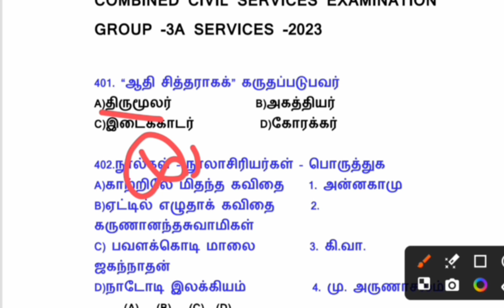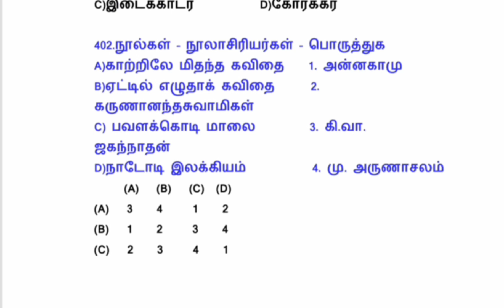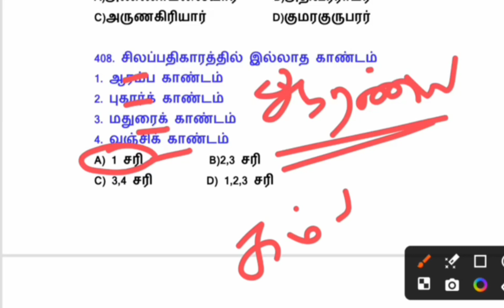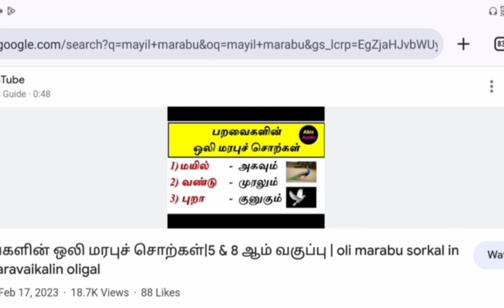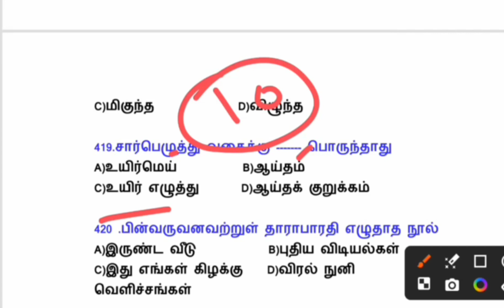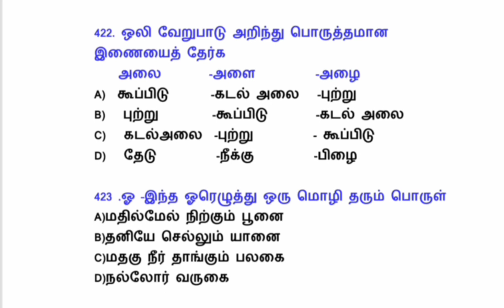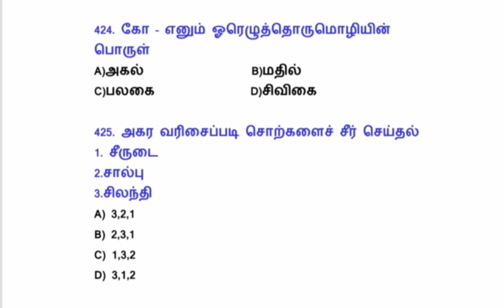TAMIL PREVIOUS YEAR QUESTIONS|DAY 5|GROUP 3A QUESTION|2012-2023|DAILY 25 QUESTIONS| 3850 QUESTIONS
Welcome to our tnpsc latchiya vithaigal YouTube channel where we provide all the latest information on TNPSC Group 4, Group 2, and Group 1 notifications for 2023 and annual planner for 2024. Get expert exam tips and learn how to study smart for these competitive exams. Stay updated and ace your TNPSC exams with our valuable insights and guidance.tnpsc group 4 notification 2023 | tnpsc annual planner 2024  group4details​ details​ tnpsc group 4 latest news,tnpsc group 4 notification 2024,how to apply tnpsc group 4 exam online in tamil,tnpsc group 4 annual planner 2024,tnpsc group 4 question paper,tnpsc group 4 previous year question paper,tnpsc group 4 latest news,tnpsc group 4 tamil question answer,success tnpsc, tnpsc group 4 2024 exam date,tnpsc group 4 maths,tnpsc group 4 exam date 2024 tamil nadu,tnpsc group 4 notification 2023,tnpsc group 4 study plan in tamil 2023,where to study tnpsc group 4 new syllabus,tnpsc group 4 cut off 2023,polity where to study tnpsc group 4,tnpsc group 4 tamil syllabus book wise